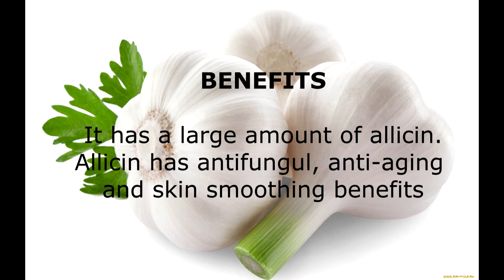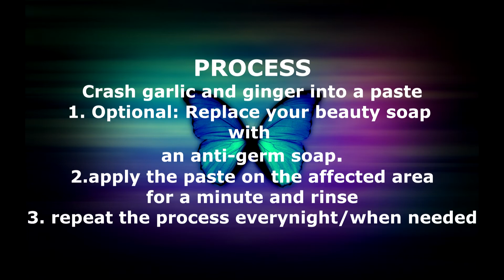HOW TO GET RID OF ACNE IN 7DAYS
hie everyone. Today l finally shared with you how l got rid of stubborn acne in 7days. N.B. lm not wearing make-up its just brows and some lipgloss. I hope this helps you.